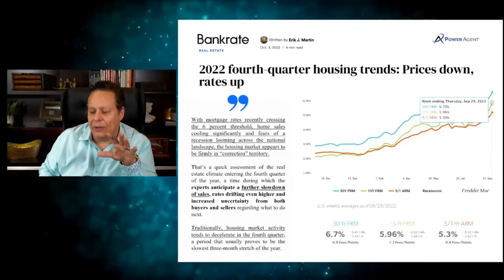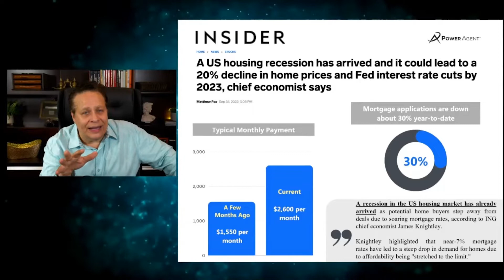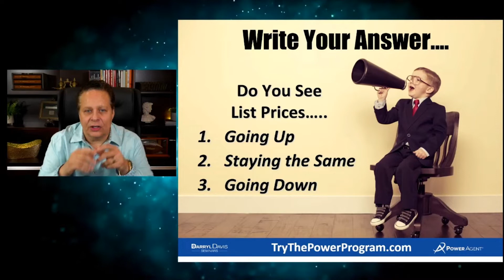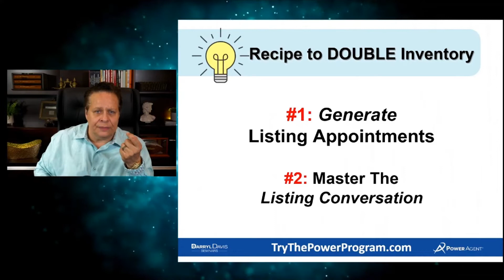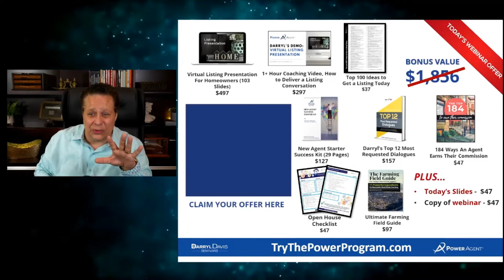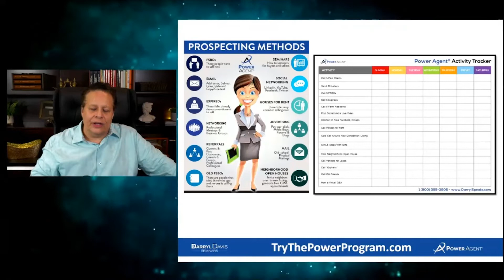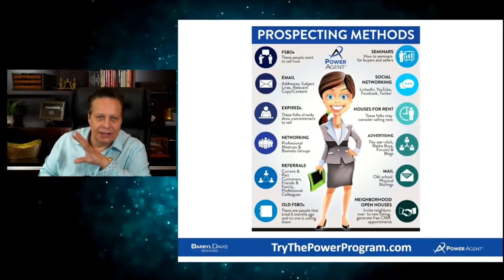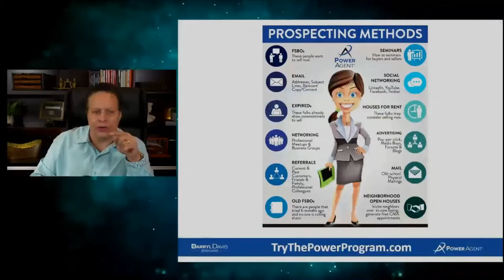How to Become a Listing Machine!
Become a Power Agent®  today!